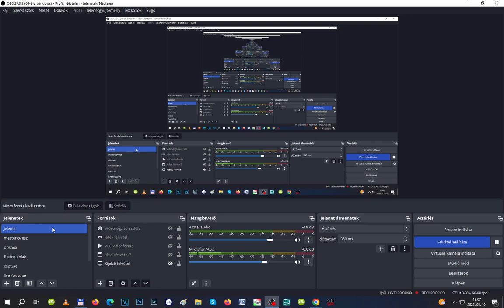Gameplay Imperium Galactica 2 Krahen nehéz hadjárat Chakargok legyőzése űrharc nélkül.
Bankszámla:
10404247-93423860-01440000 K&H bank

40. perc környékén jön a küldetés, eddig nekem is újdonság volt ,hogy űrharc nélkül legyőzhetőek flottákkal való megütközés nélkül.